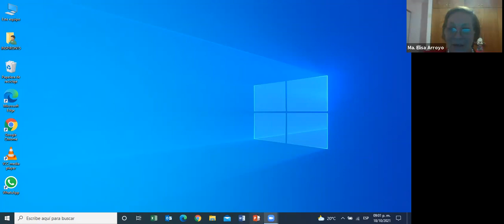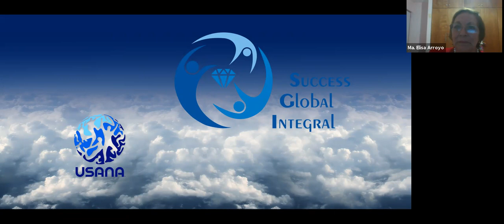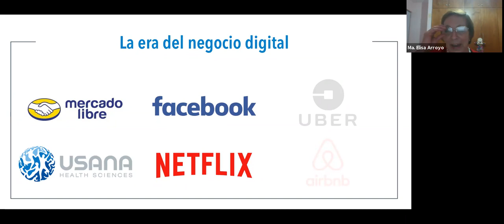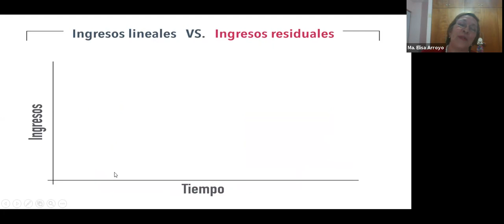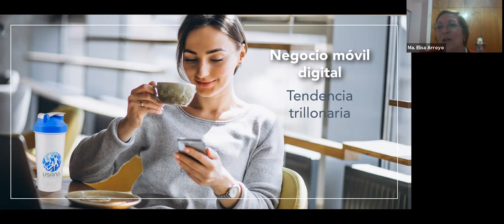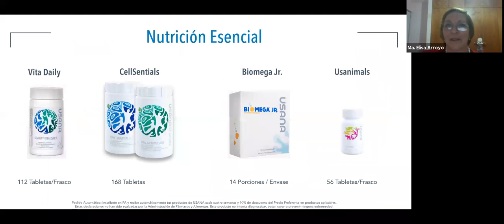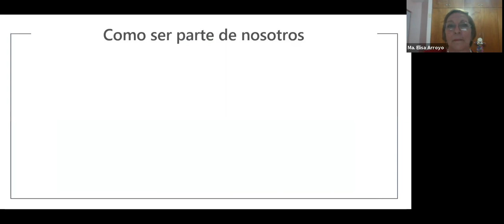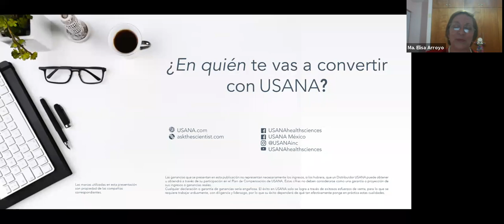Salud y Libertad - María Elisa Arroyo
Ing. Química egresada de la UNAM
Sector Educativo
Creyente en Usana